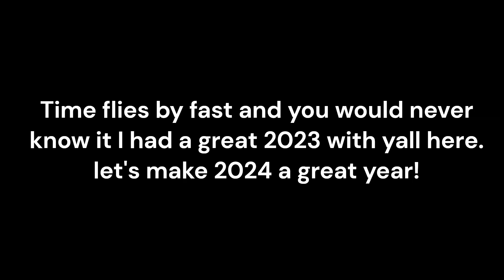last video of 2023